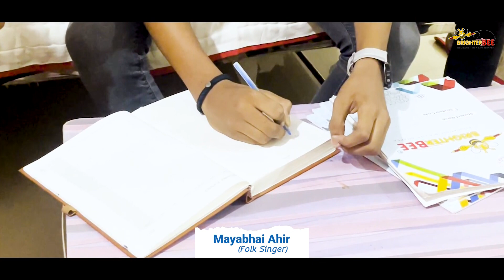Mayabhai Ahir with Brighter bee Student, a renowned personality, recently visited Brighter Bee.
શું તમારું બાળક ૫ થી ૧૫ વર્ષ નું છે ???

ફિંગર એરીથમેટીક કરવાથી શું ફાયદા થાય?
- બાળકનો આત્મવિશ્વાસ અને યાદશક્તિ વધે છે.
- બાળક નું મગજ પાવરફુલ બને છે.
- બાળક ઝડપી અને સરળ ગણતરી કરી શકે છે.

તો તમારા બાળક ના ઉજ્જવળ ભવિષ્ય માટે અને તમારા બાળક ને આંકડાકીય ગણતરી માં જીનિયસ બનાવવા માટે બ્રાઇટર બી ની નજીકની શાખા ની મુલાકત કરો.
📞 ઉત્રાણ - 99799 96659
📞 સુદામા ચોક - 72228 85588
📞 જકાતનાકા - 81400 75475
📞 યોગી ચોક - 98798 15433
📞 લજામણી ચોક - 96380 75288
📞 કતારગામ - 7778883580